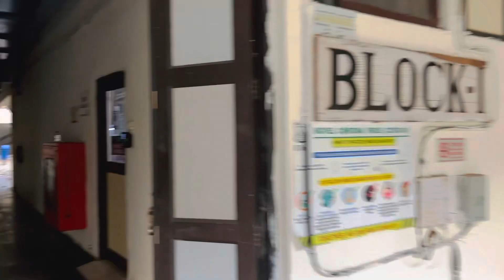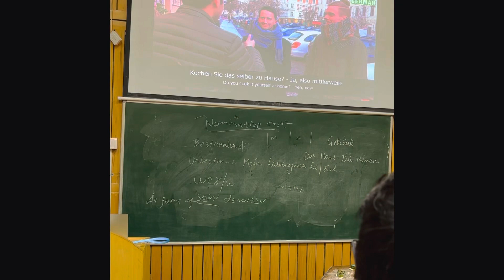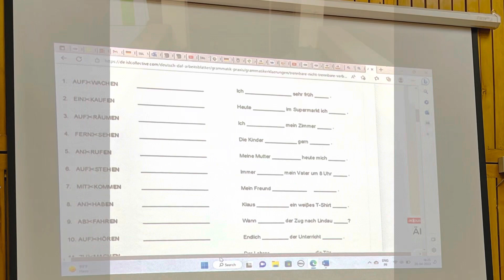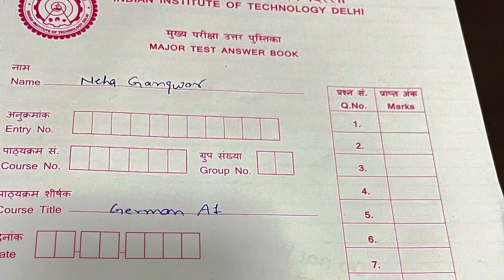Foreign Language Course | IIT Delhi | German A1 | Foreign Languages Courses in IIT Delhi | IITD Vlog